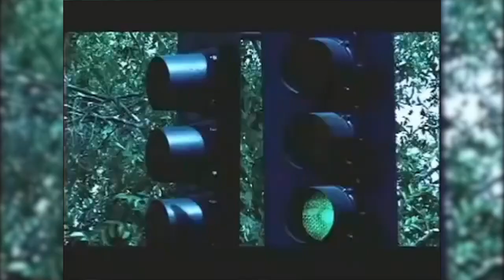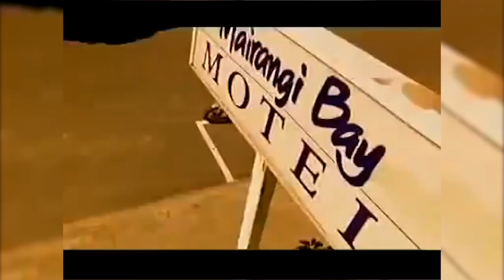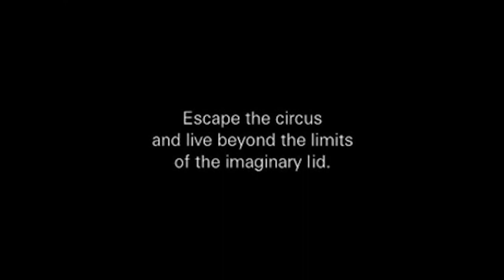Die beste Konsole! - Expertenrunde #8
Wer wird wohl gewinnen?
Info ➤ In der Expertenrunde (Uns ist kein guter Name eingefallen) reden wir über verschiedene Themen mit einem Fokus auf Videospiele. Man könnte es als Podcast bezeichnen. Das wars auch schon. Ist ein relativ simples Konzept.